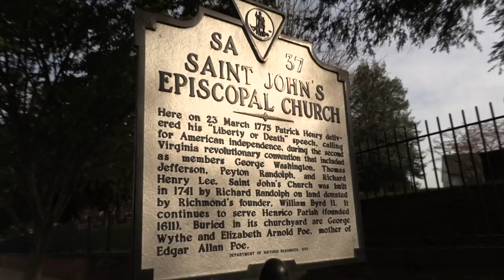Thou Shalt Not Steal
I speak with a pastor to discuss abortion, taxation, and whether or not Christianity is compatible with government.

Tribe: LiberateRVA.com